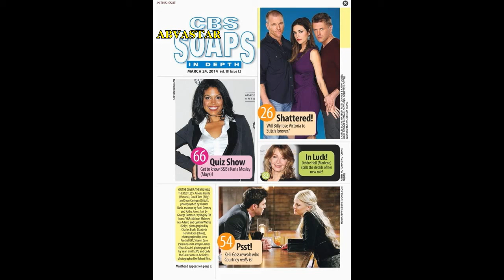SID PAGE 2 Days Of Our Lives Marlena Y&R Billy Victoria Stitch Noah Courtney B&B Ma